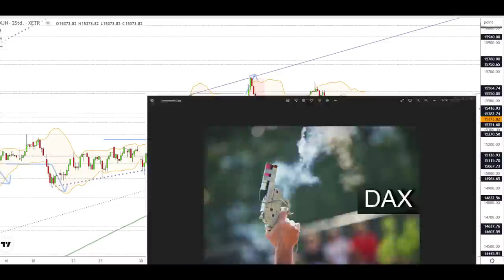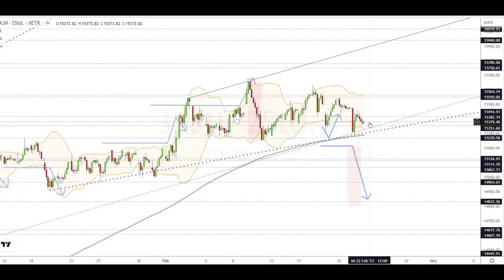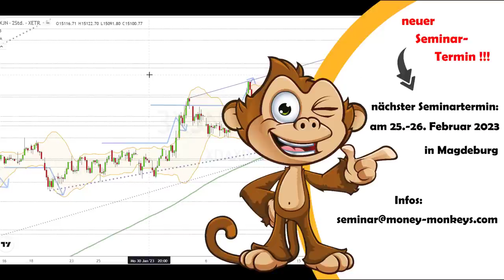Dax Analyse 22.02.2023